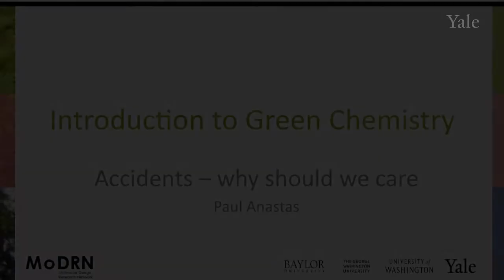M10C MoDRN Accidents: Why Should We Care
Module 10: Accidents
In this Module, Prof. Anastas discusses the history of chemical accidents and shows how green chemistry can be used to design safer industrial systems.